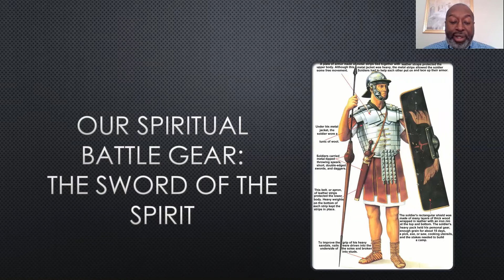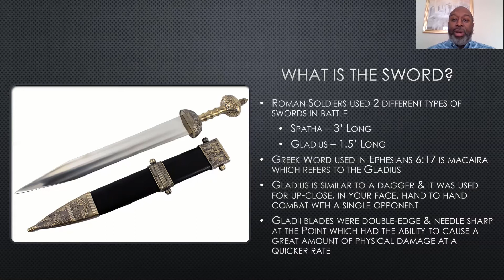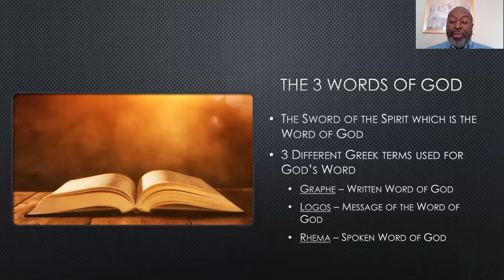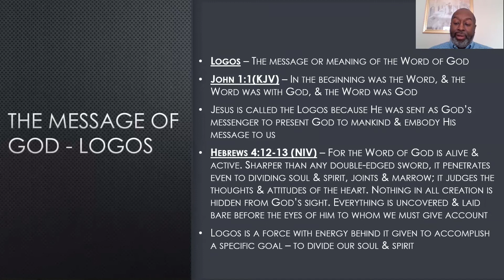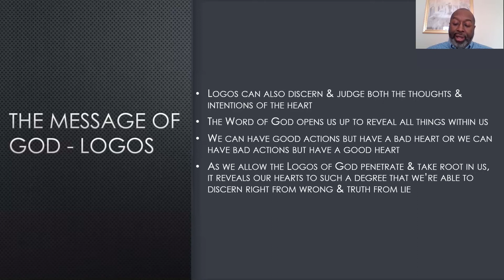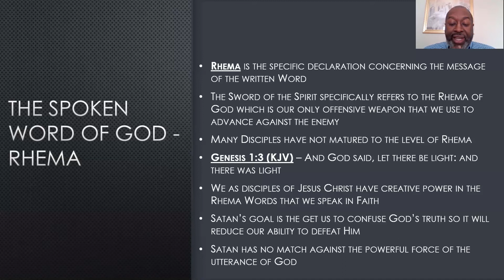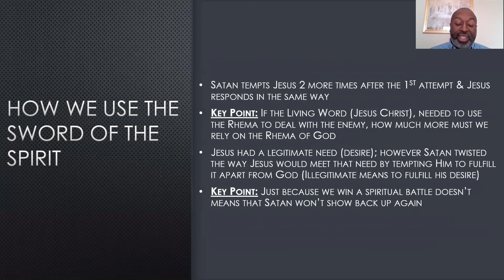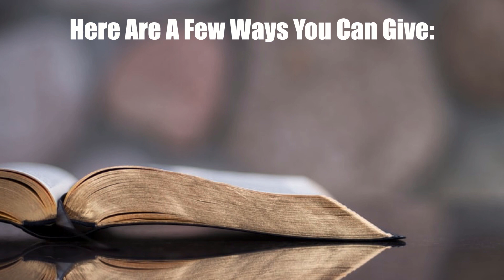11 22 2020 Spiritual Battle Gear: The Sword of the Spirit Rev Steve Williams Jr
Experiencing Victory in Spiritual Warfare Teaching Series
Spiritual Battle Gear: The Sword of the Spirit Ephesian 6:17

Key Teaching Points: What is the Sword, The Sword of the Spirit, The 3 Words of God, & How Do We Use the Sword of the Spirit

If you been blessed by this word and would like to plant a seed into the ministry, here are a couple of options below:

Renewing Minds Transforming Lives Providing Spiritual Solutions to Worldly Problems